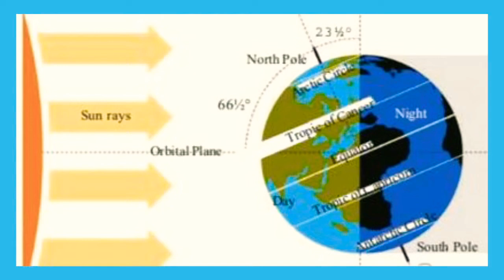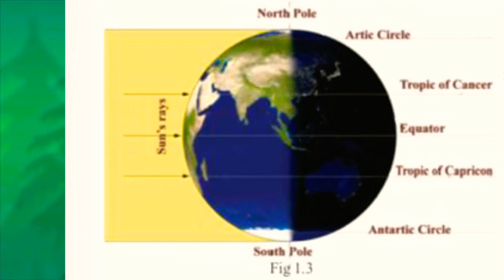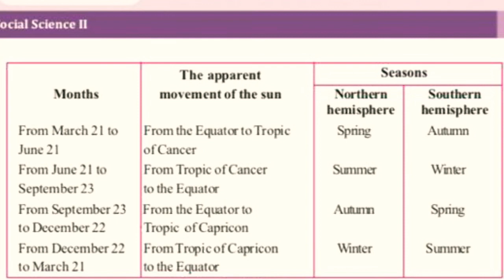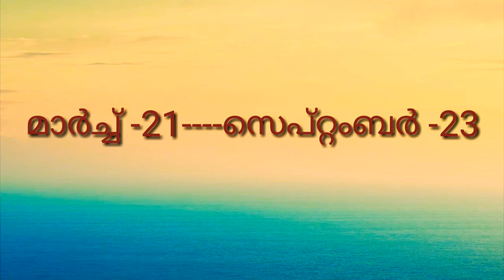Social science-02 unit -1 SEASONS AND TIME/ഋതു ഭേദങ്ങളും സമയവും.